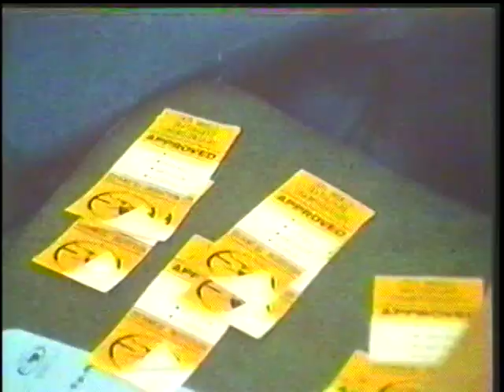Skateboard Safety (1975) by John McDonald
Vintage film featuring all the dangers of skateboarding, and recommendations for increasing safety. Be sure to look for the home-made safety gear, elbow pads, shoulder pads. Also notable for the number of girls and boys interviewed about the skateboarding phenomenon.

Look for the yellow Hang Ten skateboards, with John Lamb's surf character from his animated film "Rocket 88".

Features footage from the Hang Ten World ProAM Skateboard Championships, September 1975. Interview with Russ Howell.